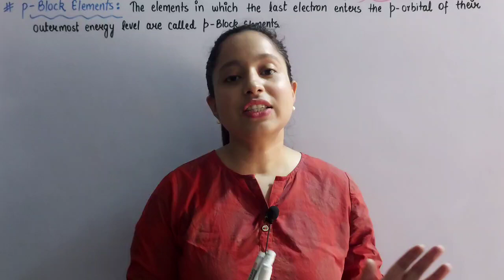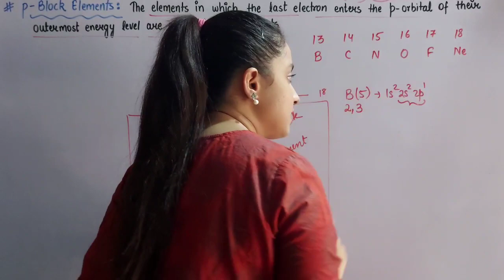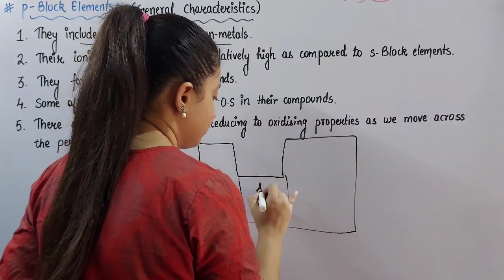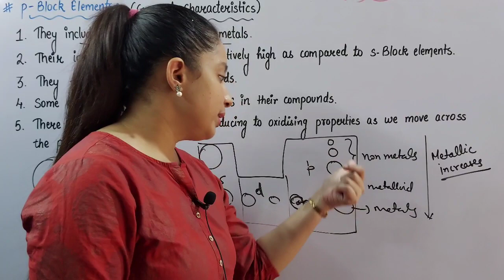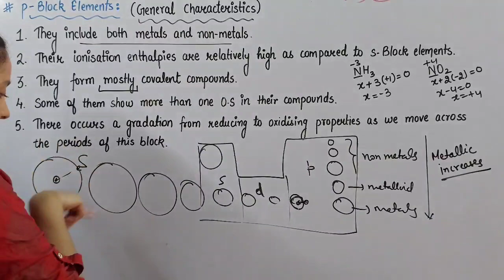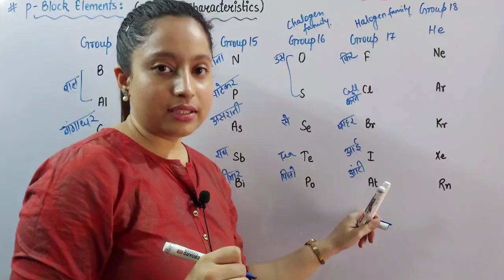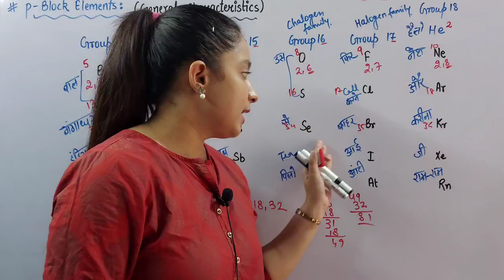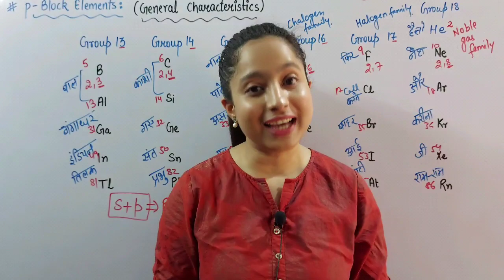Class-XI Chapter-3 Lec-5 Periodicity| Classification of Elements| p-Block Elements| SB Academy